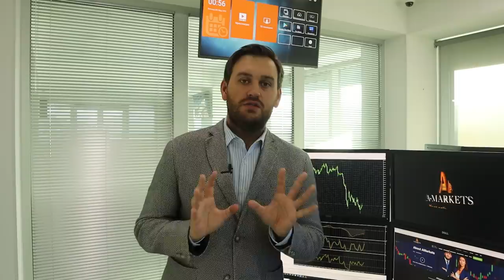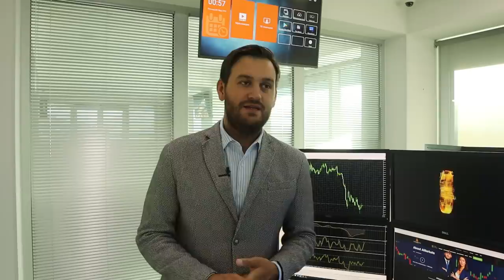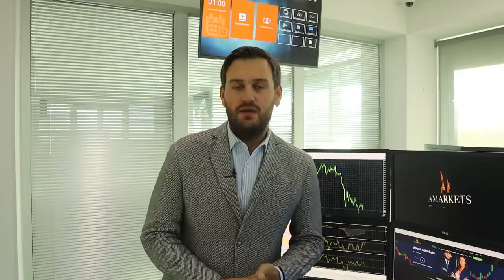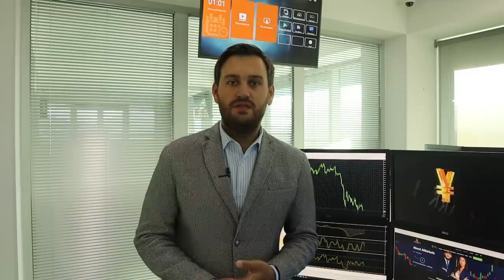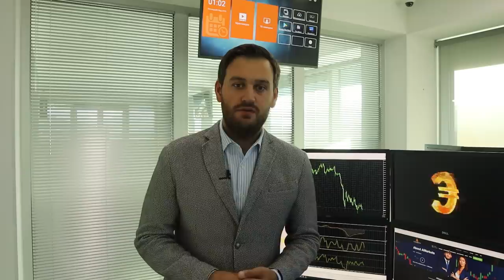До роста доллара меньше двух недель | AMarkets